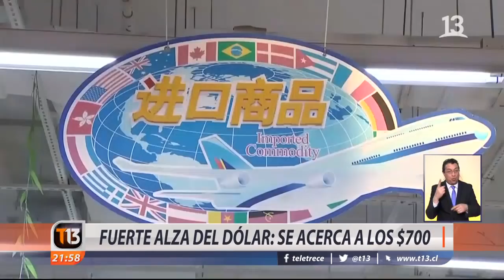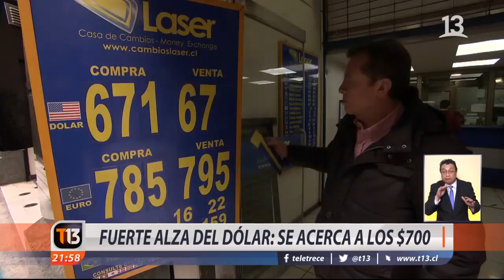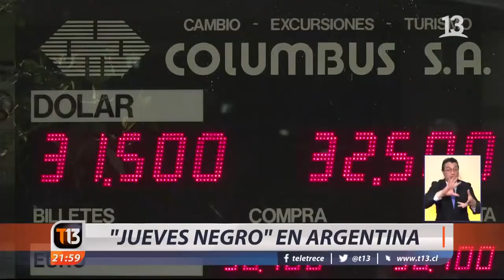Fuerte alza del dólar lo acerca a los $700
En sólo 24 horas el dólar subió más de 10 pesos en nuestro país... y se acerca a los 700 pesos. Eso en Chile, pero al otro lado de la cordillera la situación es crítica: el peso argentino se ha depreciado a tal punto que hoy el Banco Central subió la tasa de interés a un 60%, la más alta de mundo. ¿Le conviene a los chilenos ir a Argentina?